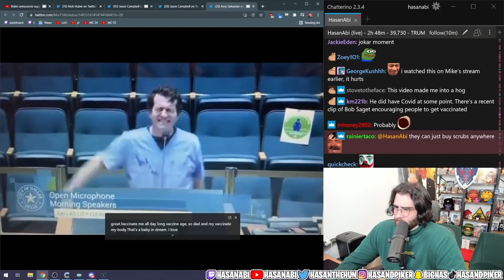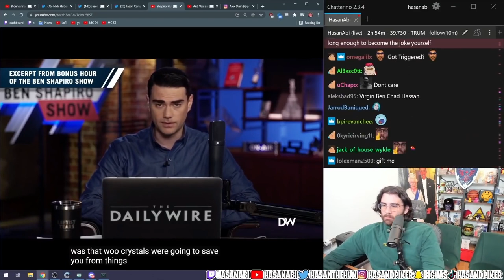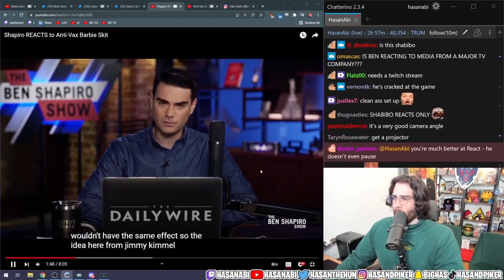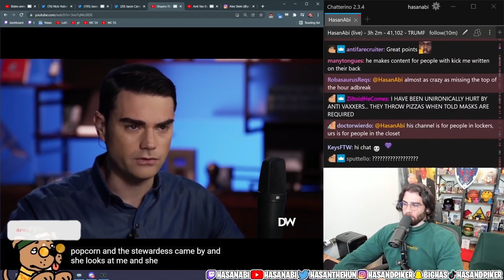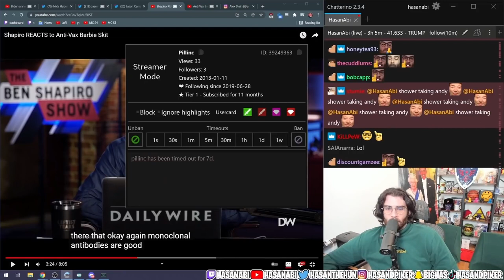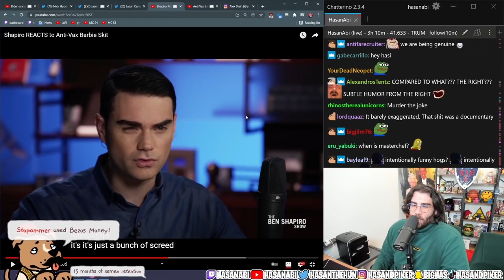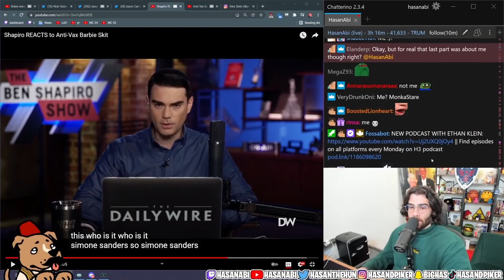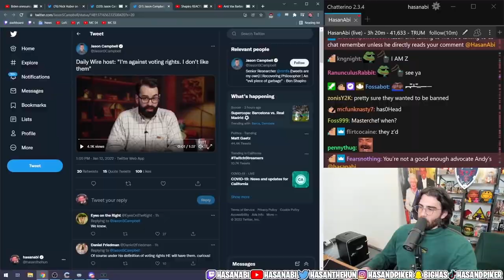HasanAbi reacts to Ben Shapiro on Anti Vax Barbie Doll